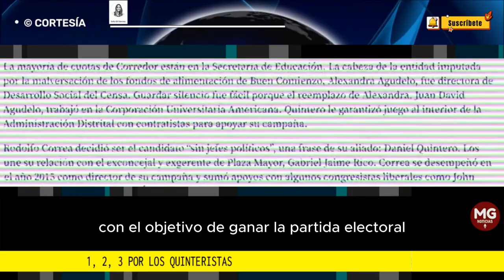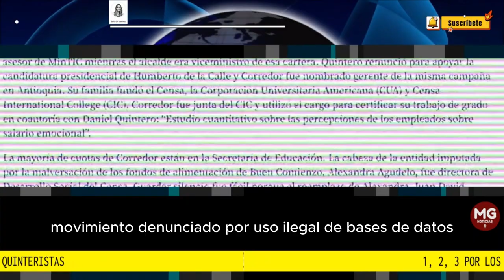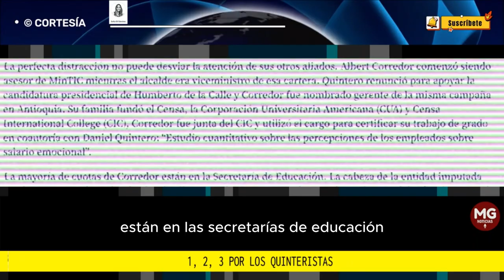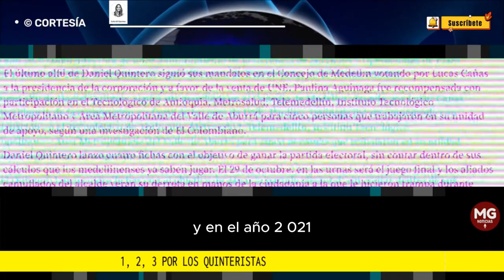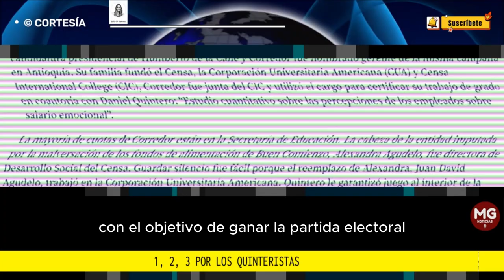1, 2, 3 POR LOS QUINTERISTAS ⭕ Por Sofía Gil Sánchez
Daniel Quintero lanzó cuatro fichas con el objetivo de ganar la partida electoral, sin contar dentro de sus cálculos que los medellinenses ya saben jugar.